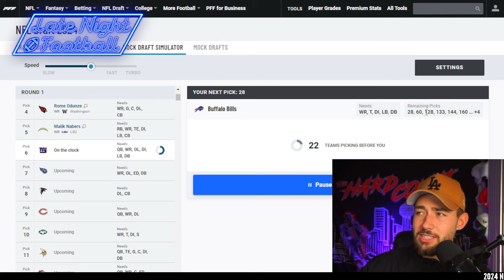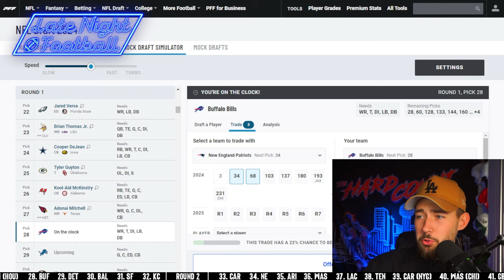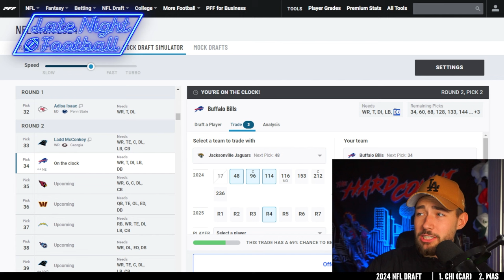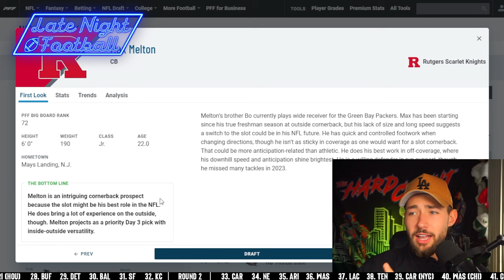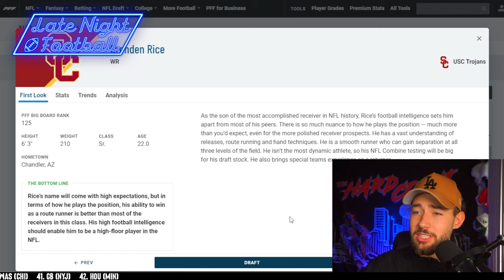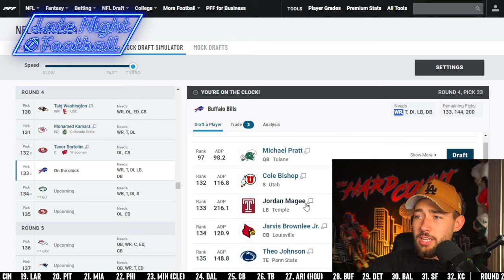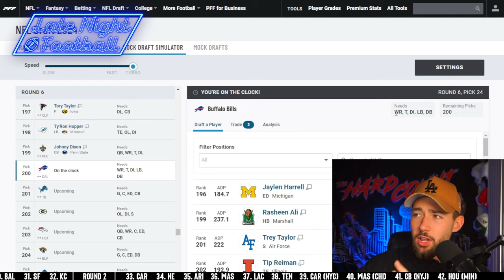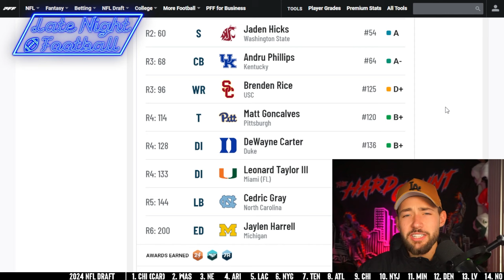How the Buffalo Bills WIN the NFL Draft: 7 Round Mock Draft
Today Cade uses his Couch GM Skills to construct the best rookie class possible for the Buffalo Bills.

0:00 - Howdy everyone / Intro
0:06 - Round 1
2:10 - Round 2
4:07 - Round 3
5:06 - Round 4
7:06 - Round 5
7:19 - Round 6